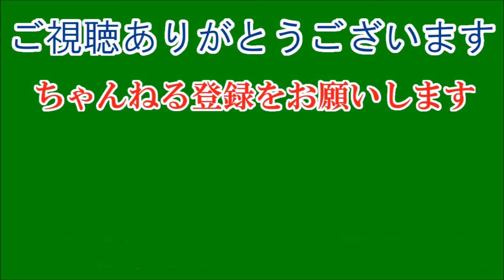藤吉久美子、号泣釈明。不倫否定、ホテルで「体ほぐしてもらっていた」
１４日発売の「週刊文春」に不倫疑惑を報じられた女優の藤吉久美子（５６）が同日深夜、仕事先の九州から帰京し、羽田空港で報道陣に対応した。号泣しながら「こんな妻で申し訳ありません」と謝罪。不倫は否定した。一方、夫のタレント太川陽介（５８）は午後に会見。「みんながそう（不倫関係）だと思っても、僕は信じてる」と男気を見せ、離婚はしないことを明言した。